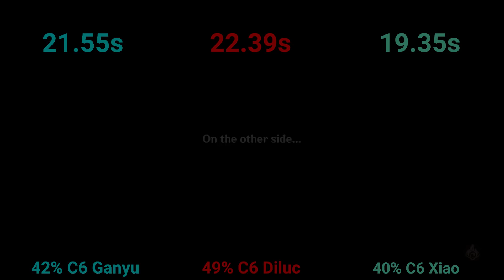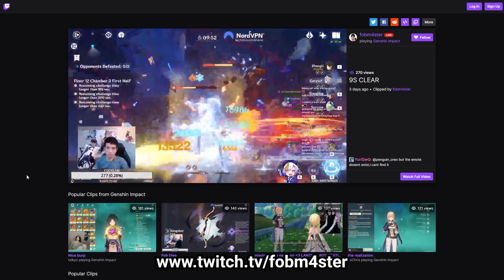IT'S ABOUT TIME! Xiao vs Ganyu - DPS SHOWDOWN! Genshin Impact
Xiao vs Ganyu is finally here! I put a lot of thought and research into this video and did my best to represent both characters as fairly as I could. I hope you enjoy it!

who was gracious enough to let me show you guys his speedun!